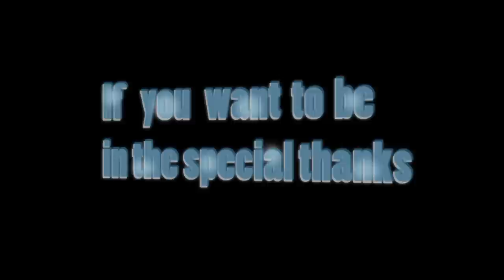CAe | _tOAD 2nd Montage Trailer || HD 1080p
IGN.: _tOAD

Got banned with jabulaNii (no reason)

CLAN: ZdT Sunrise

Montage coming soon.